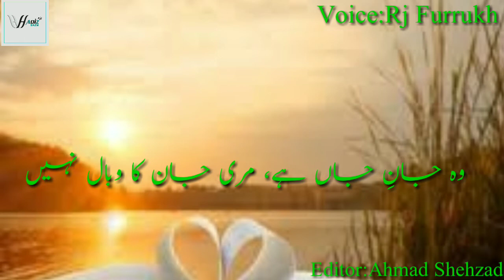Rj Furrukh recites Ushba Tabeer Lines